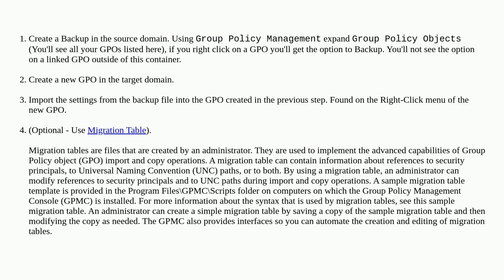Handling GPO Policies between different domains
A special thanks goes out to the awesome community

  group-policy windows-server-2019 domain-controller